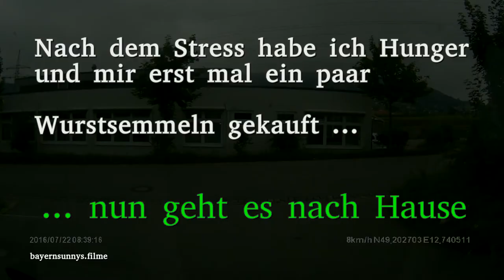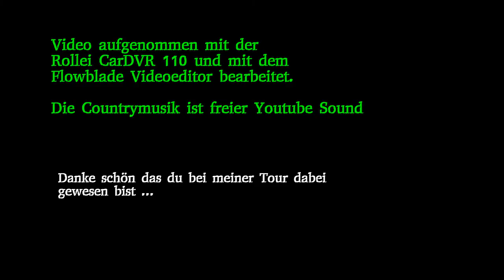Nachtexpress Ausliefertour - bayerischer Wald - Fahr doch mit!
Ihr könnt mal mit dabei sein auf meiner Zustelltour.Alle Kunden sind Firmen oder Landwirte.Und wir fahren durch eine hübsche Gegend.Das ist der Grossraum Cham bis zur tschechischen Grenze.

Die Country Musik ist frei nutzbar von Youtube zur Verfügung gestellt.